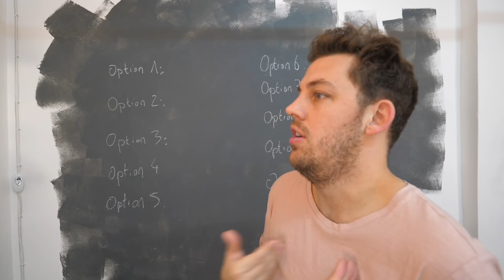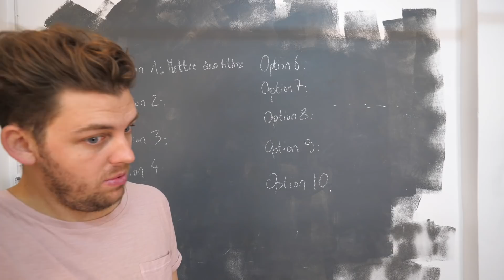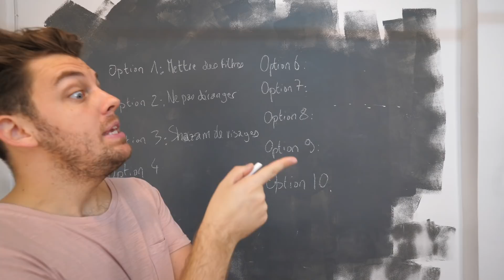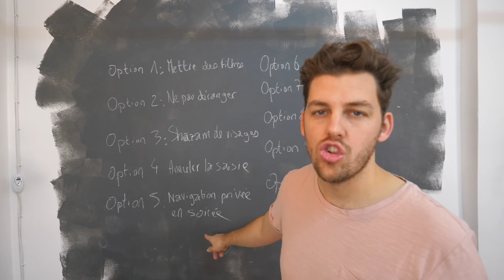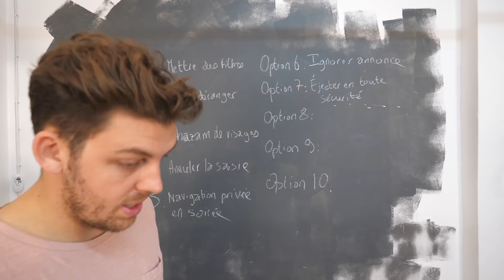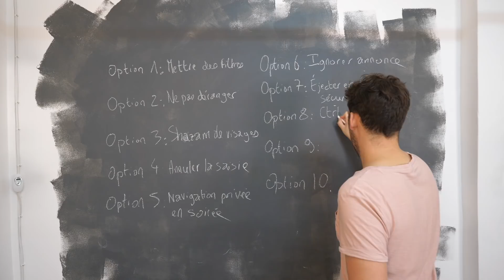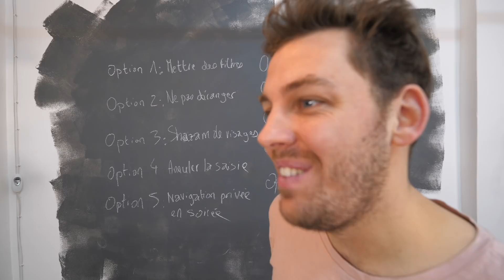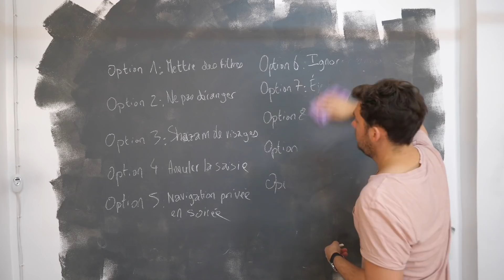10 options de téléphone qui devraient exister en vrai